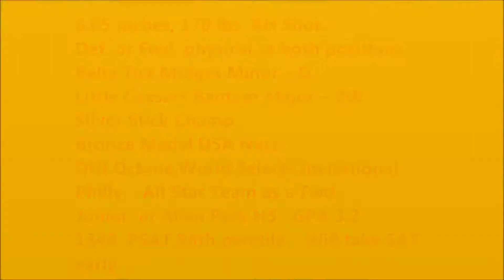Michael Waddell Belle Tire 2001 BY